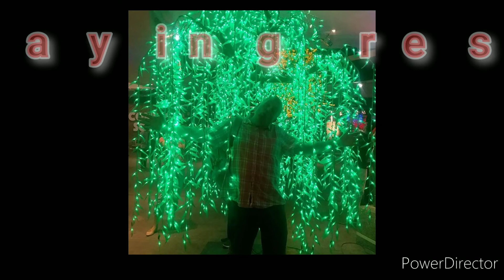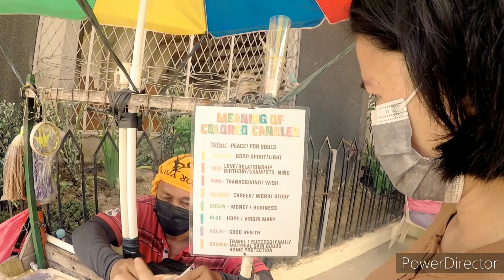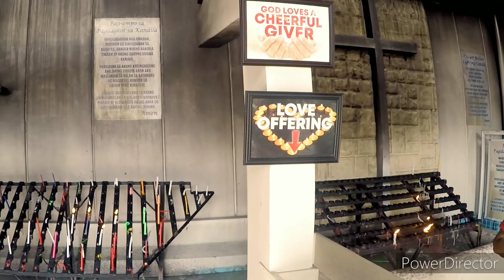UPDATE SAN PEDRO PARK before JEEPNEY RIDE to GMALL// DAVAO CITY ph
start today I. taxi and finish I. a JEEPNEY in downtown, we pay respects to family and friend past and present, with wish for safety and blessing for coming year ..walk San Pedro and see what has changed .we will come back for Xmas lights tomorrow..join us